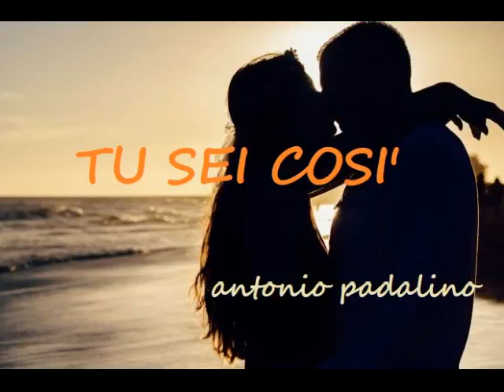TU SEI COSI' antonio padalino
1973  Fred BONGUSTO, mio Maestro del Night-Club